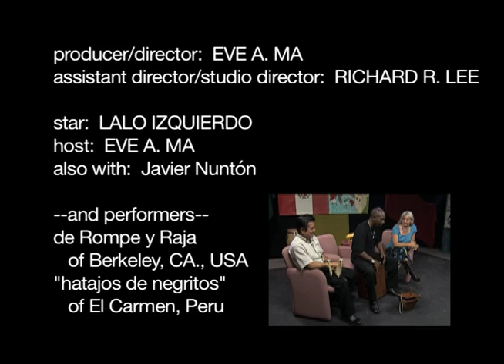A ZEST FOR LIFE on kweliTV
We explore the link between Afro-Peruvian traditional performance arts and Latin jazz and, through interviews and performance (in Peru and on stage), get background information on the community and its parallels to African Americans.